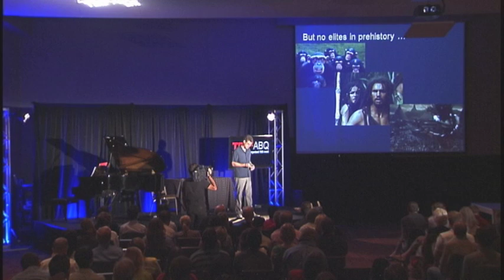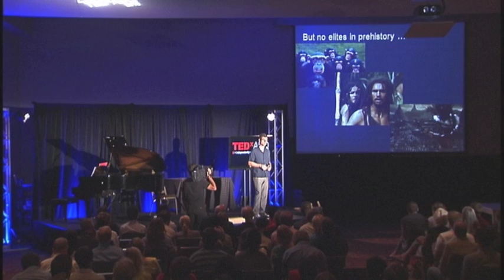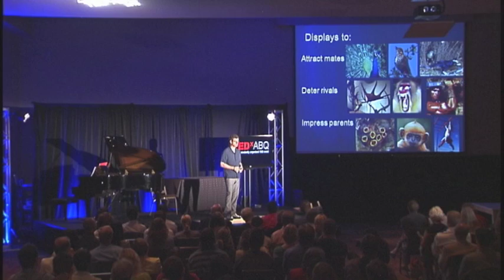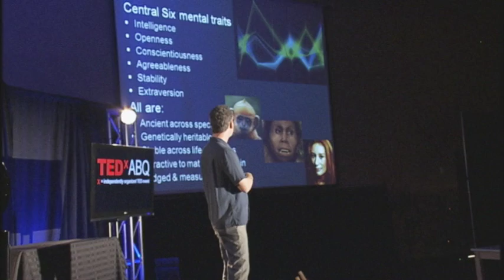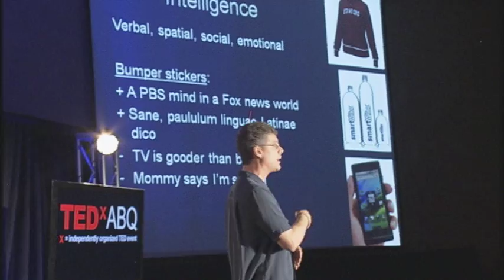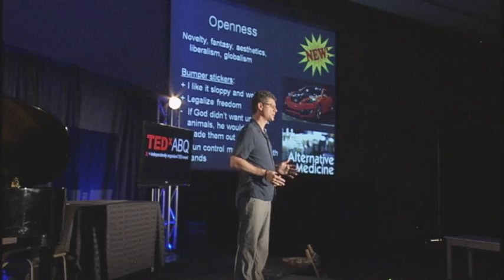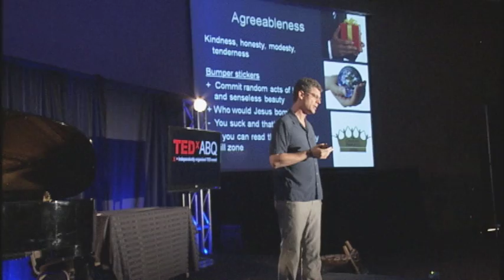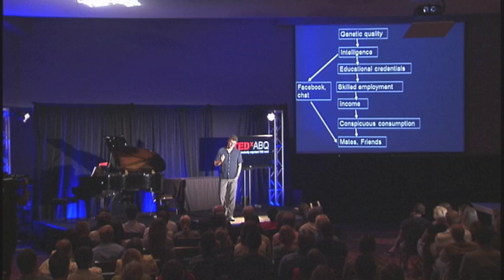TEDxABQ - Geoffrey Miller - Evolution & Conspicuous Consumption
Geoffrey Miller is a professor of psychology at the University of New Mexico. He researches human nature, focusing on sexual selection, mate choice, intelligence, creativity, personality, behavior genetics, mental illness and consumer behavior. His paper "Ovulatory cycle effects on tip earnings by lap-dancers" won the 2008 Ig Nobel Prize in Economics at Harvard. Miller has consulted on human nature for some of the world's leading consumer goods companies and advertising agencies. He is the author of The Mating Mind, Mating Intelligence and Spent: Sex, Evolution, and Consumer Behavior.